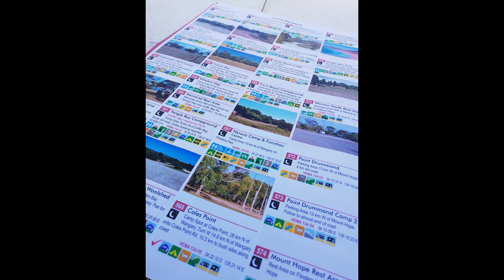Australien Roadtrip Teil 9 / Mt. Dutton Bay/Tractor Beach/Greenly Beach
Der letzte Tag des Jahres ist angebrochen. Wir fahren Richtung Port Lincoln. Vor der Stadt blinkt auf einmal eine kleine Lampe im Auto auf. Der Kraftstofffilter muss gewechselt werden, sonst riskieren wir es stehen zu bleiben. Zum Glück sind die Australia nicht so kompliziert und sofort zur Stelle um das Problem zu beheben. Unser Mittagessen verbringen wir an der Promenade von Port Lincoln. Dann geht es auch schon weiter. Wir wissen noch nicht an welchem Ort wir ins neue Jahr hinein rutschen werden. An der Mount Dutton Bay machen wir kurz halt und sind erstaunt, wie Facettenreich Australien doch immer wieder ist. Trotzdem wir die Strecke Anfang 2019 schon gefahren sind, tun sich immer wieder neue Orte auf. Zufällig landen wir auch am Tractor Beach. Hier bietet sich ein wirklich ungewohntes Bild. Ob Greta Thunberg Freude hätte zu sehen wie alte Traktoren den Strand hoch und runter fahren? Sie fahren sogar ins Meer, um die Boote aus dem Wasser zu holen. Es ist laut und stinkig. Aber irgendwie auch speziell. Ein kurzer Blick auf die Karte und weiter gehts. Dann liegt er endlich vor uns. Der Ort, an dem wir ins neue Jahr schlafen oder leise feiern werden. Der Greenly Beach. Auf einer Klippe mit einem atemberaubenen Ausblick bleiben wir stehen. Der Strand ist wunderschön. Zum baden jedoch etwas wild. Stundenlang können wir aufs Meer schauen und den Wellen beim brechen zusehen. Es ist friedlich. Es ist wundervoll. Was uns das neue Jahr bringen wird?